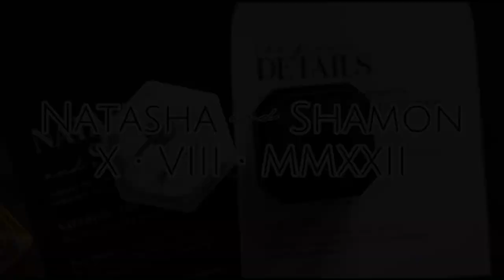Natasha & Shamon — X • VIII • MMXXII | Assyrian & Italian Wedding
Luxe Modern White on White Wedding 🤍

• Planning, Florals & Decor - Chateau Des Fleurs Inc.
• Backdrop & Draping - Haute Prop Rentals
• Church - St Lawrence The Martyr Parish
• Venue - Oakville Legacy
• Tablescape - Table Tales Inc.
• Table & Chairs - Detailz Furniture Rental
• Dancefloor - Creative Dancefloor
• Stationary - Zing Media
• Cake - Sweet Regards
• Singer - Martin Yaqo
• DJ - DJ Sam Markho
• Hair - Bellami Hair
• Glam - SabrinaxMakeup
• Wedding Dress - Kitty Chen